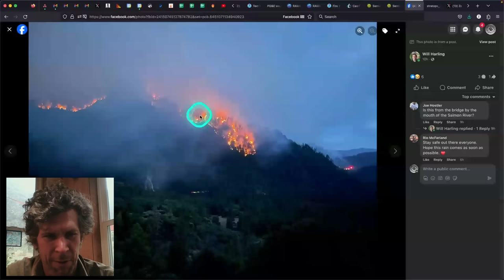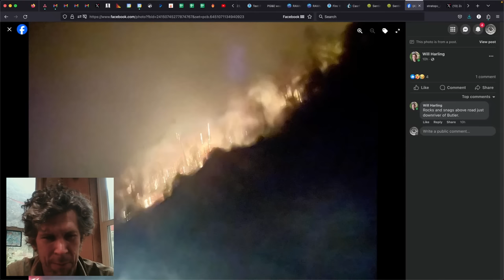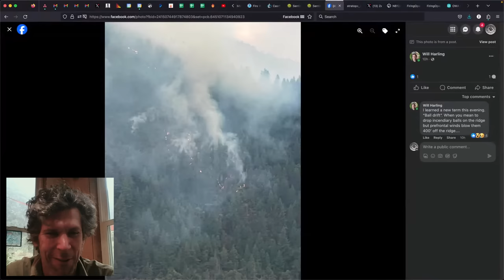Unfiltered Fire Report from the Klamath River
Will Harling is in our virtual studio today to share his firsthand account of how things are unfolding in his community as the Pearch Fire approaches the Salmon River, and the Forest Service lights miles of ridgetops on fire with incendiary ping pong balls.

We've been working with Will for over a decade on wildfire and prescribed fire projects. He is the Executive Director of the Mid Klamath Watershed Council, and one of the leading figures in California's efforts to revitalize community-led prescribed burning and forest stewardship. He is one of several community liasons for the Klamath and Salmon River area, helping incident command teams to communicate with locals during the current wildfires.

The Lookout is an independent media company reporting on wildfire, forestry, land management, and rural culture. We are driven by a desire to help people understand how wildfires work, the strategies employed by people attempting to manage them, and the intersection of fire and culture. We are based in Chico, in Northern California. We are 100% user-supported. If you enjoy our content, check out the-lookout.org and consider becoming a subscriber

Cover photo by Will Harling of the Pearch Fire spreading south and east of Somes Bar, California.